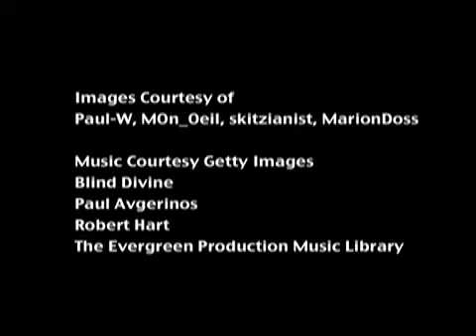James Nichol McArthur Mystery Series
TRANSGRESSION This is James Nichols second book with us; we published his huge international bestseller MIDNIGHT CAB (also a CBC radio series) for the first time in mass market paperback in December 2007. TRANSGRESSION opens in a farmerâs field in Paris, Ontario, where a severed finger is found (whose?) and involves âhorizontal collaboratorsâ in France during WWII as on the cover where the womenâs heads are being shaved.